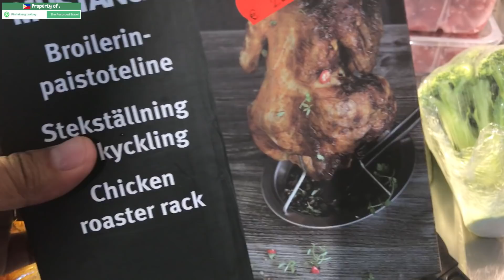PINATAYONG INIHAW NA MANOK!!! CHOPSUEY! PORK MENUDO! Filipino Food. Mukbang.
Minsan sa pagpunta sa ibang lugar ay marami tayong nadidiskubre at natutunan. Ang Pagkain talaga ay Kultura.